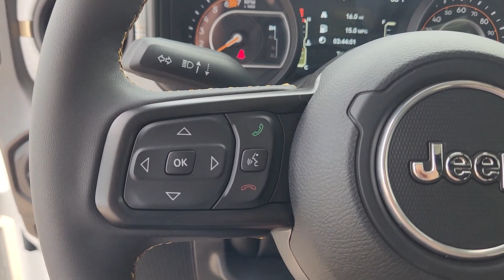2024 Jeep Wrangler Sport Plano, Richardson, Garland, Dallas, Carrollton TX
New 2024 Jeep Wrangler Sport available at Huffines CDJR Plano located in 4500 W Plano Pkwy, Plano, TX, 75093.
Stock#: 24J0312 - VIN#: 1C4PJXDG4RW286540

This could be the car for you, the  2024  Jeep Wrangler. Enjoy all the outdoor life has to offer in the  Wrangler, the iconic open-air vehicle that inspires confidence on the road or on the trail.  These are just some of the great options this vehicle comes with: Apple Carplay®/Android Auto®, Keyless Entry, Heated Mirrors, Back-Up Camera, Adaptive Cruise Control, Remote Engine Start, Satellite Radio, Fog Lamps, Premium Sound System, Electronic Stability Control. There's nothing like that feeling of wind-in-your-hair freedom. Get into the Wrangler today.